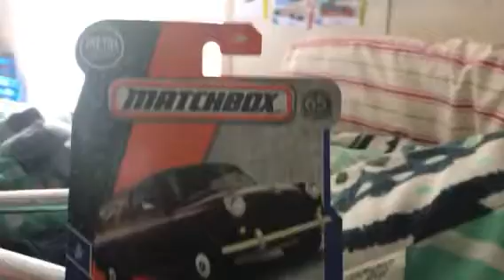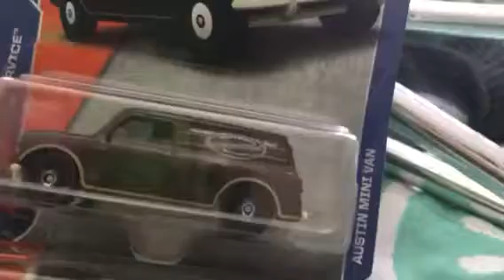What the ,how did this happen,Match Box Austin mini van ERROR